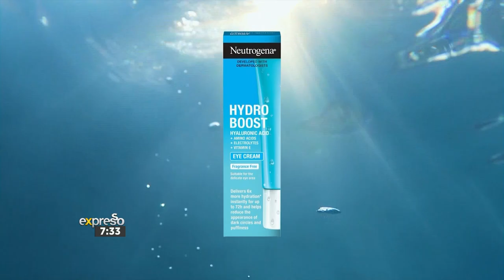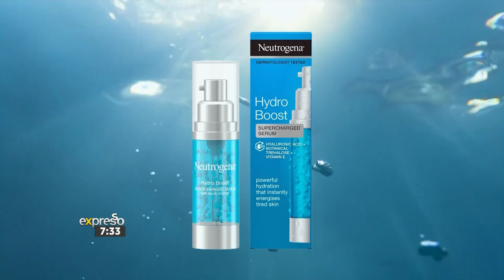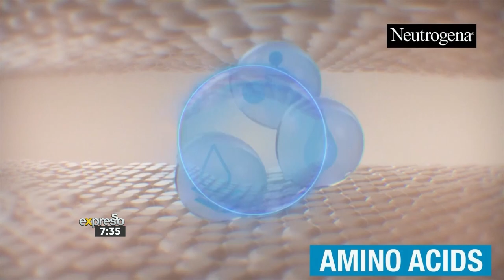Keeping Our Skin Hydrated: Tips and Tricks with Nomzamo Mbatha - By NEUTROGENA